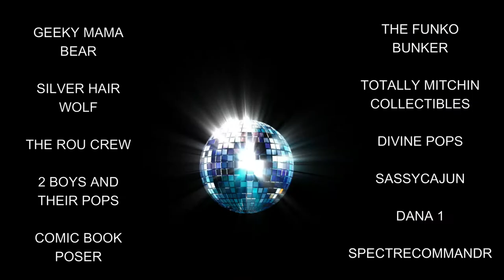UNBOXING FUNKO MYSTERY BOXES. WE OPEN 6 OF THE BIG ASS MYSTERY BOXES BY NERDYSTEEZ